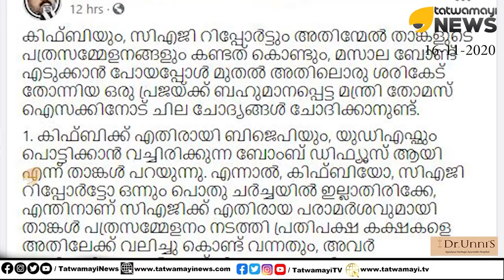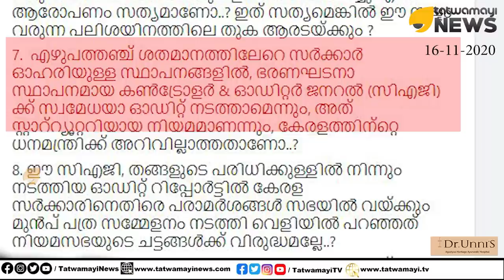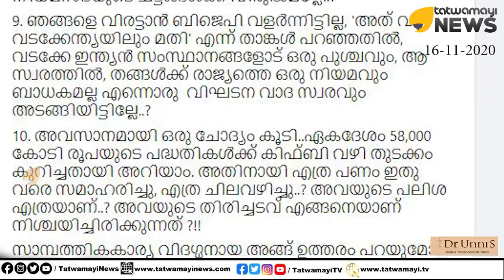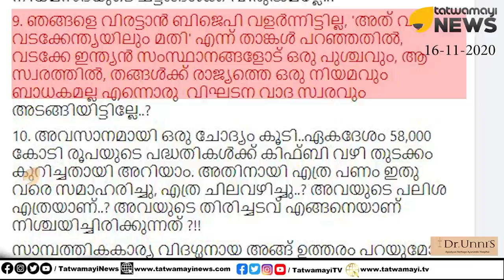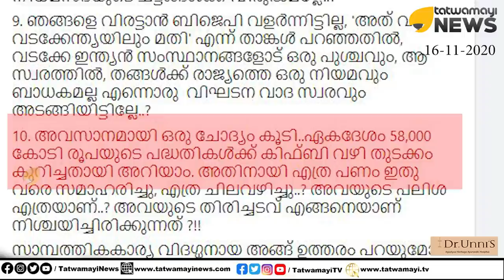ഈ ചോദ്യങ്ങൾക്ക്, കയറു പിരിക്ക്. മറുപടിയുണ്ടോ?? പ്രസക്തമായ 10 ചോദ്യങ്ങളുമായി രഞ്ജിത്ത് ഗോപാലകൃഷ്ണൻ.